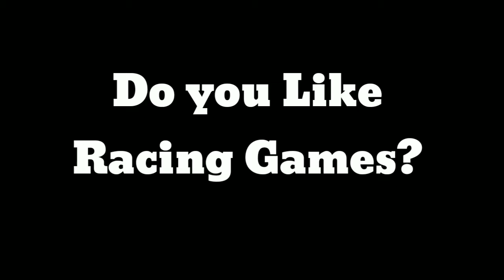Rebel Racing - 1971 Ford Mustang Match 1 😍 Android / ios Gameplay Part 1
2020's Real Race game

There’s a thin line between fast and first…

Join America’s most exclusive road racing event, and take on the world’s elite drivers in high-octane, wheel-to-wheel action!

With realistic driving physics, speedfreak add-ons and turbos, epic overtakes and stunning West Coast locations, Rebel Racing brings a breath of fresh air to the mobile racing category.

DOWNLOAD link

Contact use

SUPPORT 🙏🙏🙏

Query Solved

rebel racing
rebel racing android gameplay
rebel racing mod apk download android
rebel racing game
rebel racing off road
rebel racing multiplayer
rebel racing all cars
rebel racing offline gameplay
rebel racing trailer
rebel racing bugatti chiron
android gameplay
android gameplay weekly
android gameplay channel
android gameplay 2020
android gameplay 4u
android gameplay top new game august 2020
ios gameplay
ios gameplay 2020
ios gameplay walkthrough

I am Abin